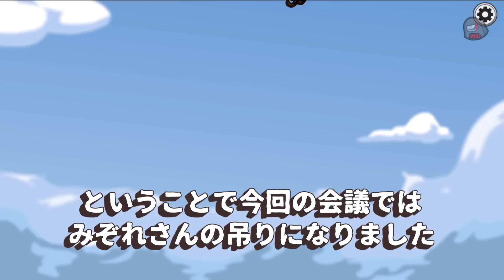【Among Us】NGワードアモアス！！！！！【 めめ村 】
🍬 めめ村の村民 🍬［敬称略］

🍵茶子LINEスタンプ発売中！

🍵 素材提供お世話になっております
アニメーションりめ様